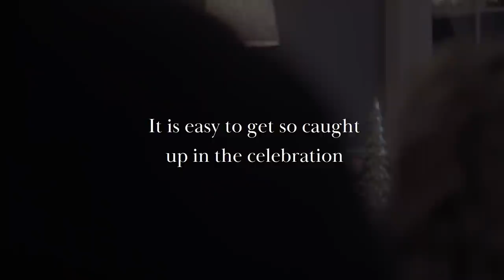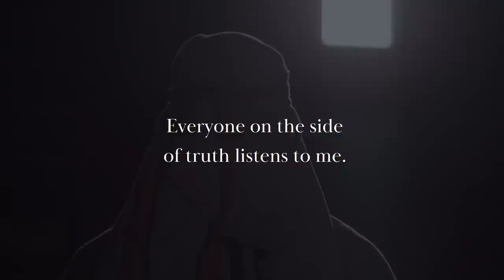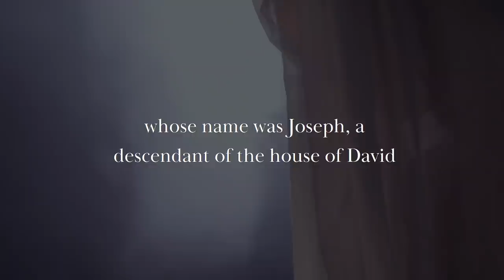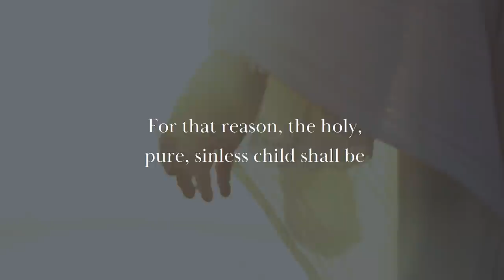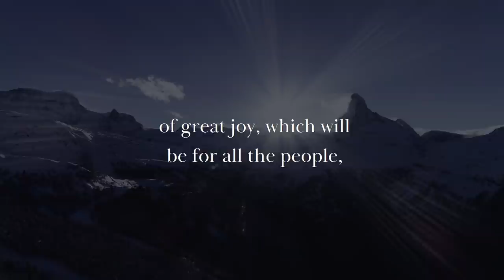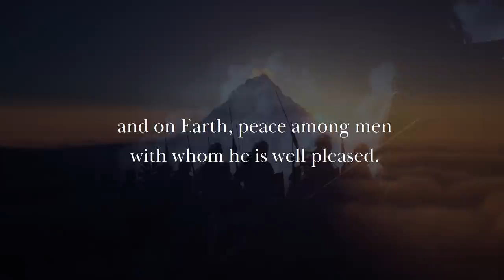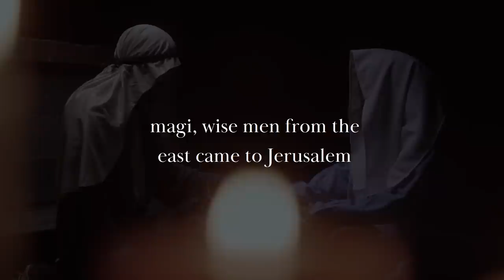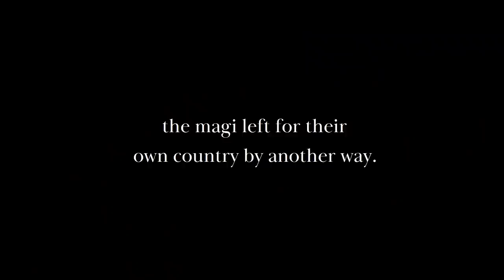The Truth About Christmas That Every Christian You Should Know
Title: The Truth About Christmas That Every Christian You Should Know